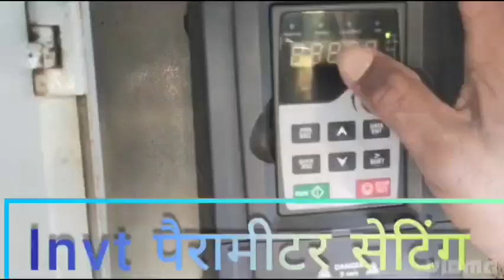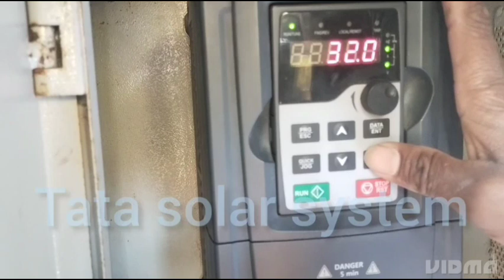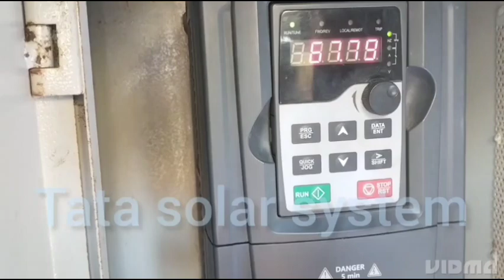3hp सोलर पंप कैसे लगाए || 3hp लगाने की पूरी जानकारी || dc पंप invt ड्राइव 12 पेनल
3hp सोलर पंप कैसे लगाए || 3hp लगाने की पूरी जानकारी || dc पंप invt ड्राइव 12 पेनल